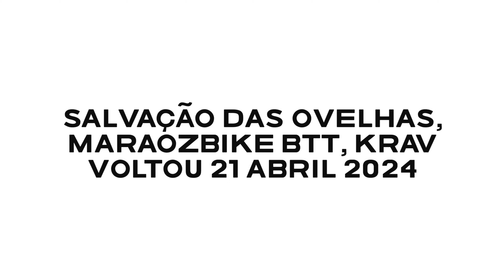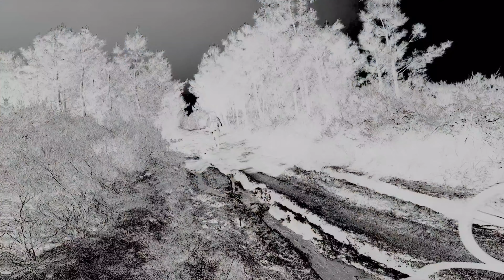Btt MaraoZBike, Salvação das Ovelhas, Krav volta... 21 Abril 2024